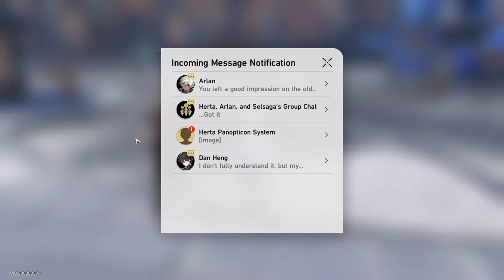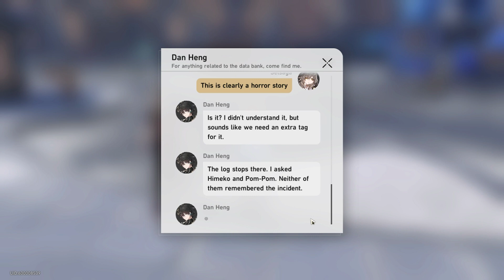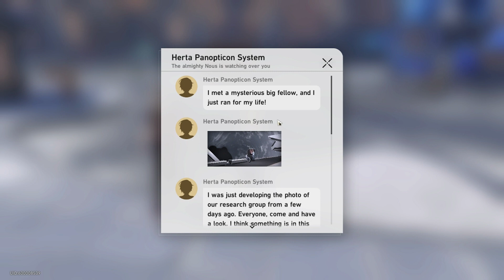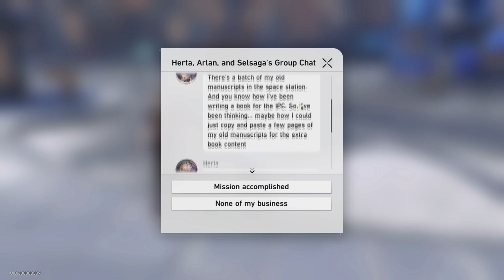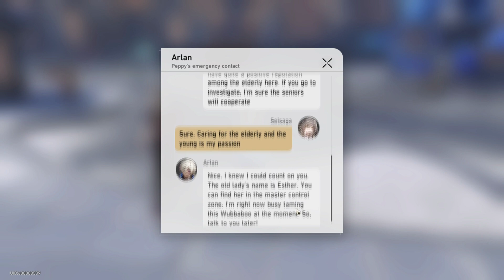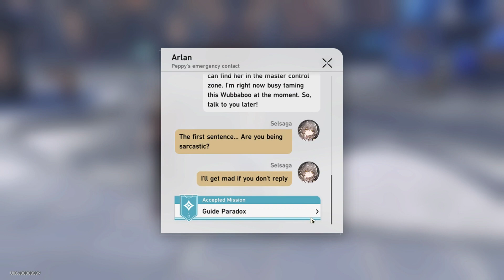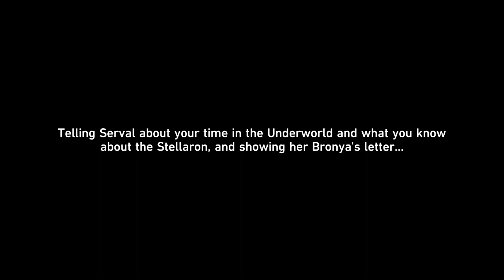Honkai Star Rail Episode 15 Unattainable Idol